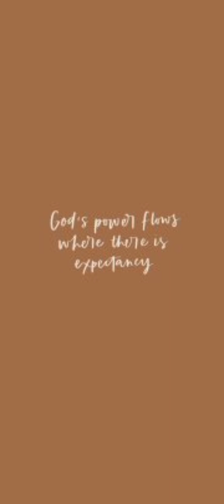Tribute To Christ And Cocoa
What's Up Guys. Just put something together for Christ and Cocoa. Enjoy. Be Blessed, Stay Blessed. In Jesus Christ Name Amen!